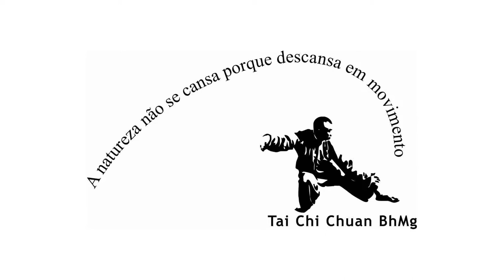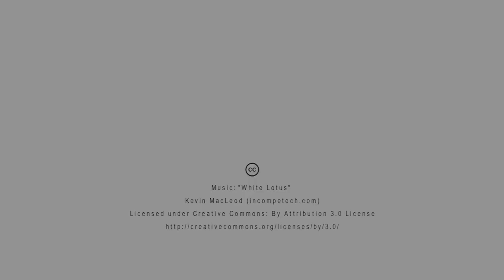Tai Chi Chuan na Gruta do Salitre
Produção: Rupestre Imagens
Direção: Michel Becheleni

Gruta do Salitre
Reserva da Biosfera da Serra do Espinhaço
Diamantina, Minas Gerais